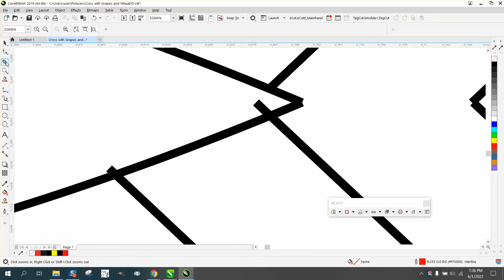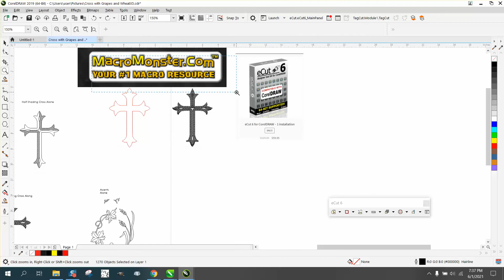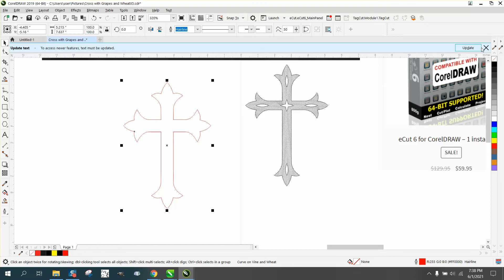Corel Draw Tips & Tricks Macro Monster find and remove Duplicates